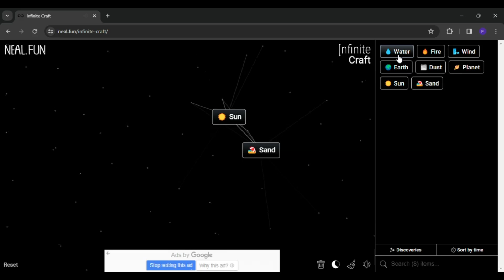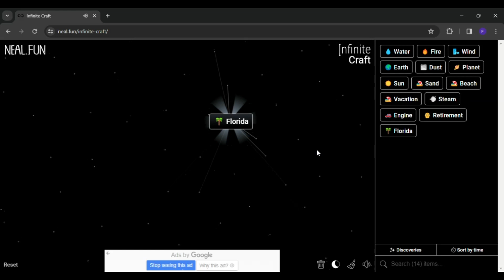How to make florida in infinite craft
0:03 - how to make florida in infinite craft